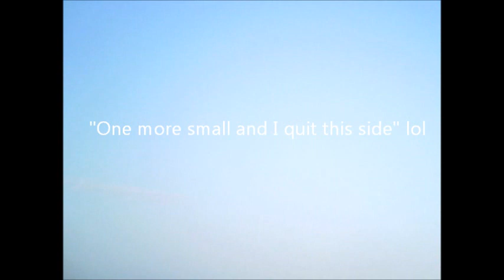Atlantic Croaker Fishing- Cape May, NJ - 6/25/13 (PART 1)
I know the camera is very shaky and I might fix my camera mount later for future trips

1st Croaker Trip of 2013!!! Got on some good early morning action of good size croakers!! We were using Fresh Shrimp. Went through a lot of gear lol but had a blast catchin some croakers... Overall about 20 good size croakers and many, many small throwbacks. Couple sharks and horseshoe crabs as well.

Gear: Jarvis Walker Tuff Tip Medium/Heavy 7' w/ Penn Pursuit
         Ugly Stik InterCoastal Medium/Heavy 6'6" w/ Quantum Baitcasting Conventional

         Inline Torpedo sinkers w/ #1 or #2 J-hook (Eagle Claws work well)